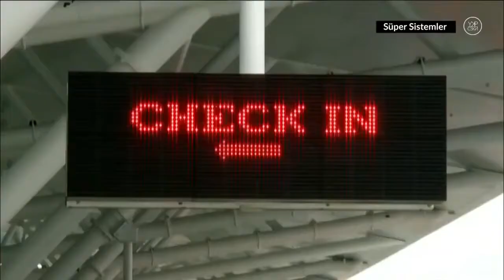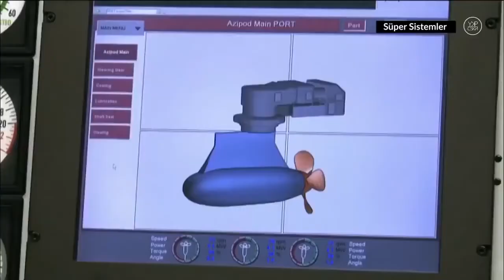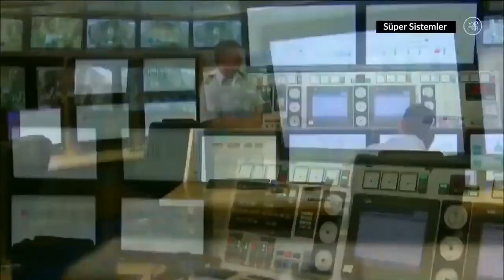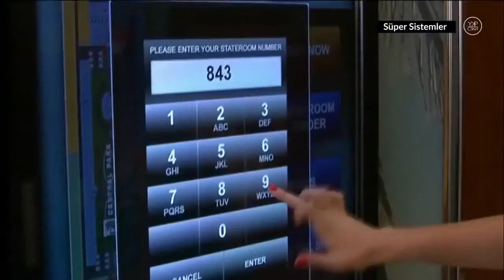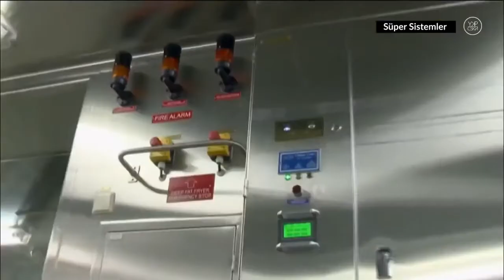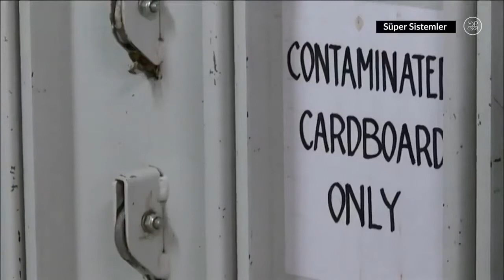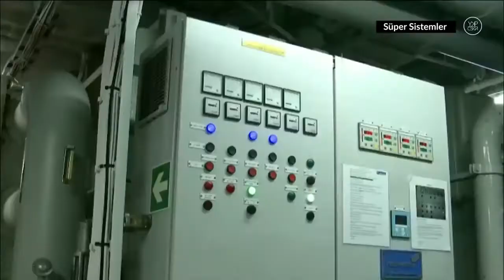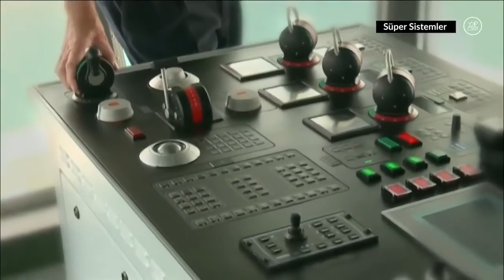THE WORLD'S LARGEST CRUISE SHIP MEGA TURKISH DOCUMENTARY